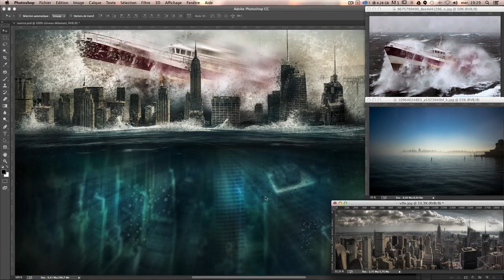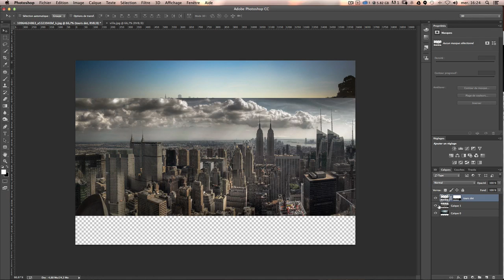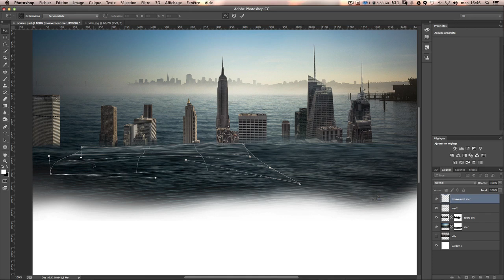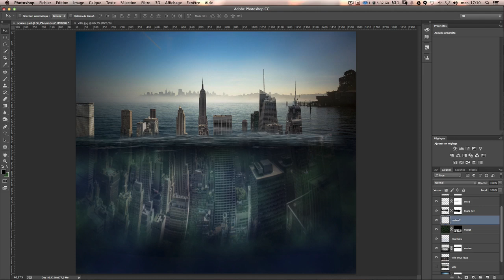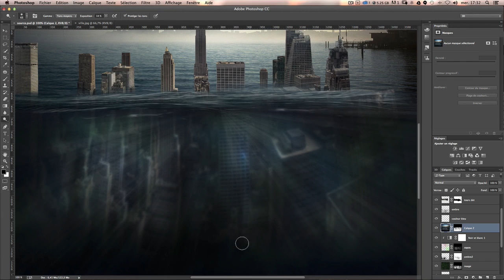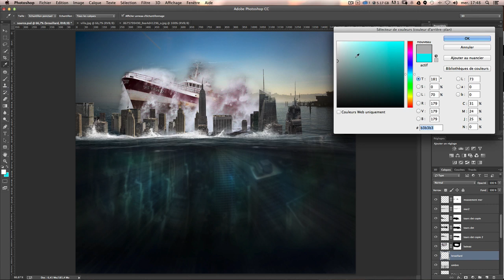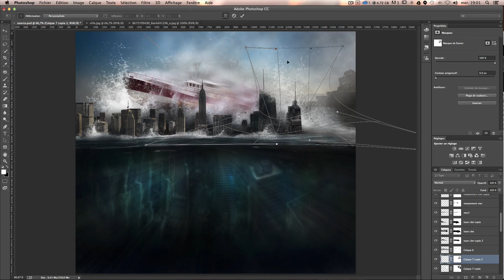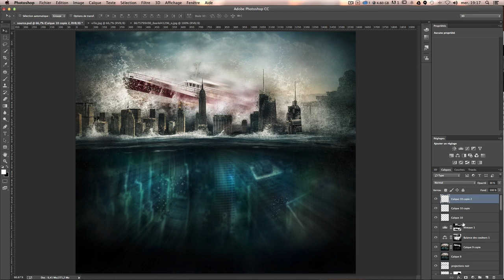[TUTO] CRÉER UN COMPOSITING DE VILLE ENGLOUTIE AVEC PHOTOSHOP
Tutoriel Photoshop en français pour apprendre à créer un photo montage (compositing) surréaliste d'une ville engloutie.

Vous trouverez dans le fichier source 3 images que nous utiliserons pour réaliser cette composition. Vous trouverez également 3 packs de brushes Photoshop pour créer des effets réalistes d'eau et d'éclaboussures.

Au programme de ce tuto, nous allons apprendre à :

✔ Détourer facilement des éléments dans une image
✔ Utiliser les masques de Photosgop
✔ Utiliser l'outil déformation
✔ Créer des effets de flou réalistes
✔ Créer des rayons lumineux dans l'eau
✔ Utiliser des brushes d'eau et d'éclaboussure
✔ Créer des effets de vitesses grâce au flou directionnel
✔ Créer facilement du brouillard et de la fumée
✔ Utiliser Camera Raw etc.